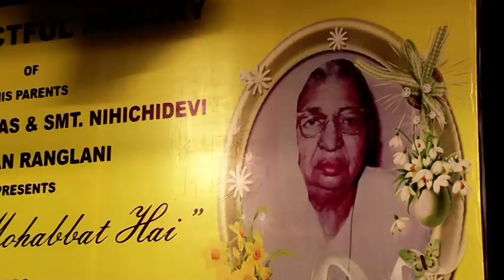2016-01-26_Pal pal dil ke paas tum rehti ho_Alok K.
Blackmail (1973), Kishore Kumar, Kalyanji Anandji, Rajinder Krishan (Dharmendra, Rakhee)
Date & Place:  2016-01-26_Ye Jo Mohabbat Hai_Dadar West, Mumbai (Veer Savarkar Auditorium)
Performer(s): Alok Katdare

Alok Katdare performing during our 'Ye Jo Mohabbat Hai' Show on 26th Jan 2016 at Veer Sawarkar Auditorium.